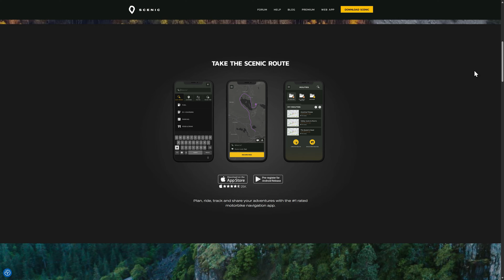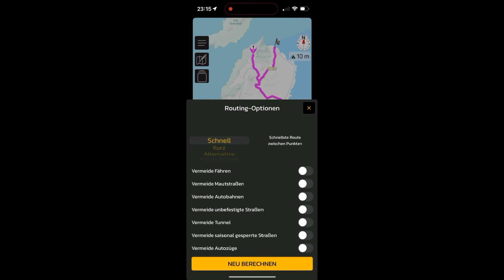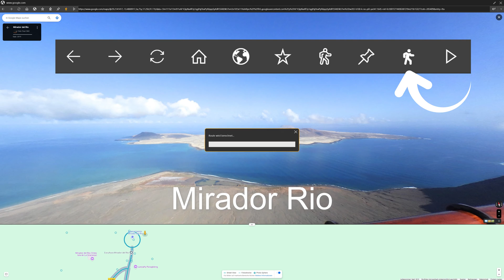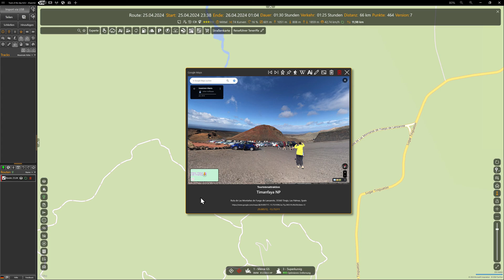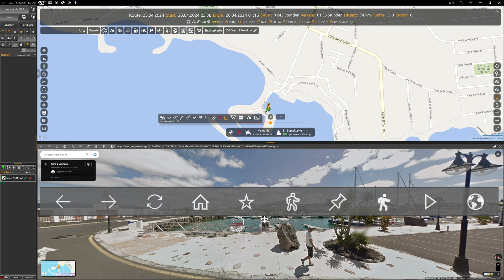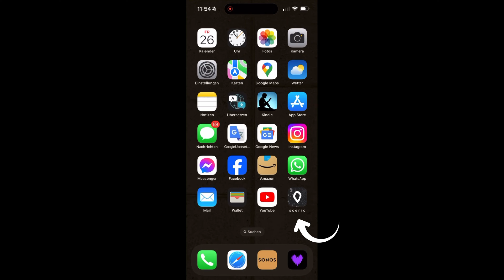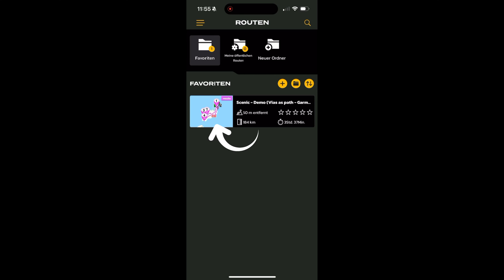TD6 - SCENIC iOS APP - Track of the day - garmin tomtom scenic - Deutsch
00:06 - Scenic iOS App
00:33 - Via-Punkte vs. Shaping-Punkte
00:59 - Stopps bei TomTom & BMW Navigator
01:39 - Planen mit Via- & Shaping-Punkten
02:00 - Routing Beispiel
07:03 - Route speichern
07:16 - Scenic Export
08:00 - Import in Scenic

Track of the day ist der ultimative Routenplaner für Garmin XT, Garmin XT2, BMW Navigator, BMW App, Scenic, Google Maps, TomTom Rider 500/550  und viele andere Navigationsgeräte.

Nie war Routenplanung so effizient und einfach. Bereits während der Planung kann man mit Google-Streetview erleben, was auf einer Route warten wird. Die 'RouteMetrics' werden automatisch berechnet und liefern wichtige Parameter wie Spaßfaktor, Kurvigkeit, Höhenprofil und weitere Informationen.

Das spezielle Routen-Format der iOS App SCENIC wird vollständig unterstützt. Alle Routen können über das Internet direkt an die Scenic-App gesendet werden.

Free Pro   Features
✓ ✓ 25 Kartenstile
✓ ✓ Google Streetview
✓ ✓ Google Maps
✓ ✓ Google Earth
✓ ✓ 3D-Terrain Viewer
✓ ✓ Wetterkarten
✓ ✓ Offline-Karten
✓ ✓ Offline-Modus
✓ ✓ Reiseplan
✓ ✓ Routing Warnungen
✓ ✓ Garage & Routing Profile
✓ ✓ MRA, Calimoto, Kurviger, Komoot
✓ ✓ WikiLoc
✓ ✓ Overpass-Turbo
✓ ✓ Import geokodierter Fotos
✓ ✓ Apple iCloud Integration
✓ ✓ Import von V-Cards im vcf-Format
✓ ✓ Apple iCloud Integration
✓ ✓ Import von Tracks
✓ ✓ Erstellung einer Route
✗ ✓ Erstellung vieler Routen
✓ ✓ Konvertieren Track – Route
✗ ✓ Konvertieren aller Tracks
✗ ✓ Konvertieren aller Routen
✗ ✓ Teilen über die TD-Cloud
✗ ✓ Ai-Funktionen
✗ ✓ Ai-Roadbooks
✓ ✓ Eine Route exportieren
✗ ✓ Alle Routen exportieren
✗ ✓ Scenic Export
✗ ✓ Routen mit Google Maps öffnen
✗ ✓ Routen mit TomTom Plan öffnen
✗ ✓ Datenbankinhalt importieren
✗ ✓ Datenbankinhalt exportieren
✗ ✓ Tracks aus Datenbank öffnen
✗ ✓ Routen aus Datenbank öffnen
✗ ✓ Schnelle Routenerstellung
✗ ✓ Tracks splitten
✗ ✓ Tracks umkehren
✗ ✓ Routen umkehren
✗ ✓ Tracks duplizieren
✗ ✓ Routen duplizieren
✗ ✓ Höhenprofil berechnen
✗ ✓ Rundtouren generieren
✗ ✓ Track-Punkte reduzieren
✗ ✓ Track-Analyse
✓ ✗ Videos mit Wasserzeichen
✗ ✓ Videos ohne Wasserzeichen
✗ ✓ Tracks in Datenbank speichern
✗ ✓ Routen in Datenbank speichern
✗ ✓ MapChannels Route-Preview
✗ ✓ POI-Supersuche
✗ ✓ Bing-Reisetipps
✗ ✓ POI-LiveView
✗ ✓ Regionen definieren
✗ ✓ Routing Overlays
✗ ✓ POI-Export
✗ ✓ KAKIMOTO

Pro-Lizenzen im Vergleich:
7 Tage - 0,0€ *
30 Tage - 9,99€ *
365 Tage - 49,90€ *

* Alle Preise verstehen sich zusätzlich der gesetzlichen Mehrwertsteuer.

Ist die Lizenz abgelaufen, hat man automatisch wieder eine Free-Edition, bis man sie mit einer neuen Lizenz wieder zur Pro-Edition aufwertet.